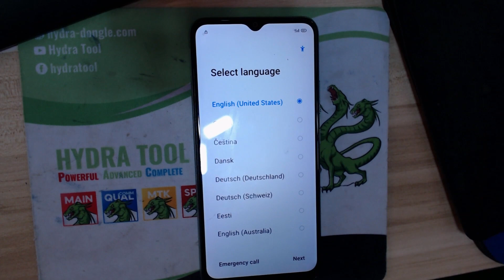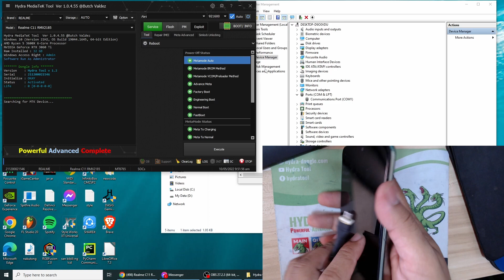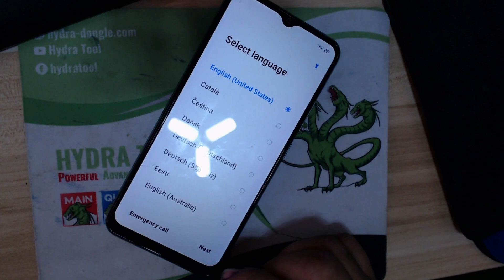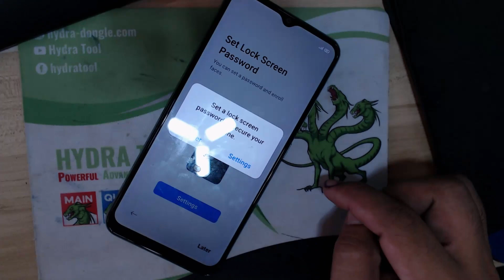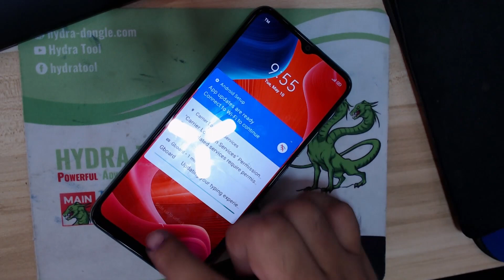Realme C11 rmx2185 remove frp, pass via Hydra tools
I hope this will help you to remove the frp and also password of rmx2185 realme c11